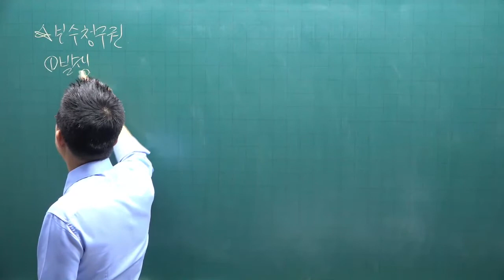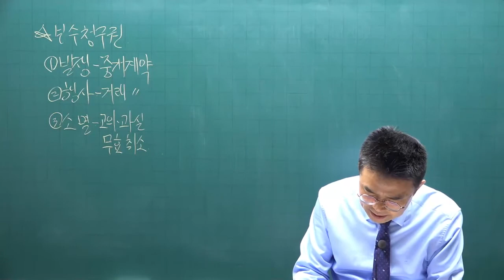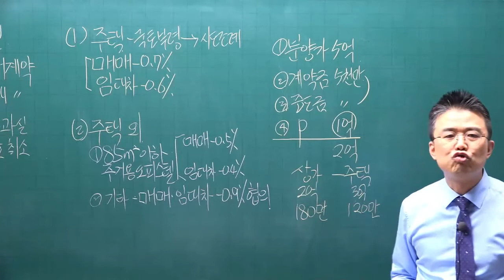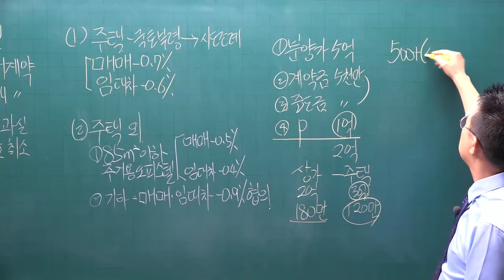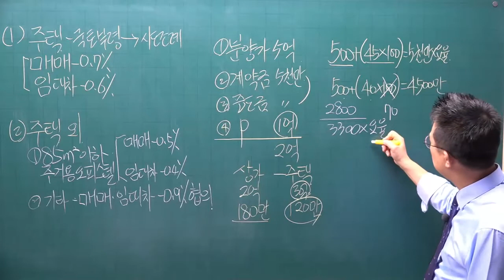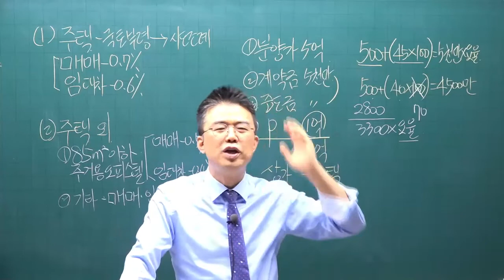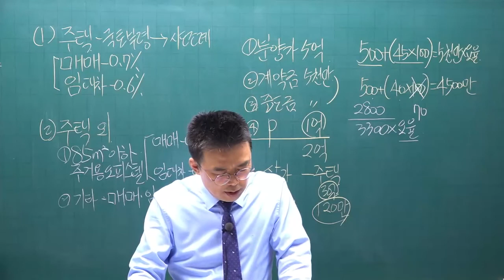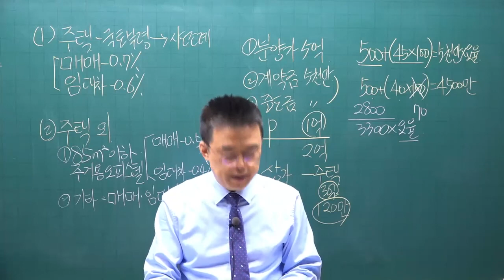[공전무] 2022년 공인중개사 중개사법 기초입문 14강